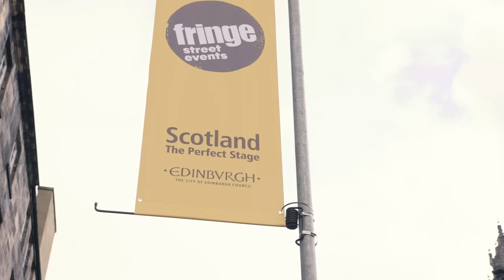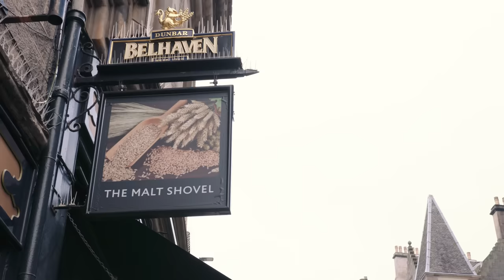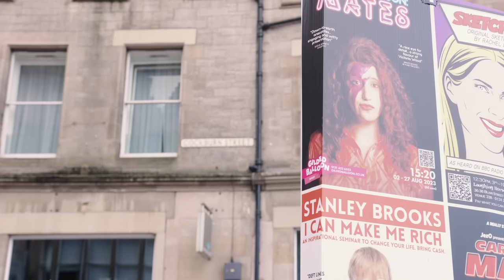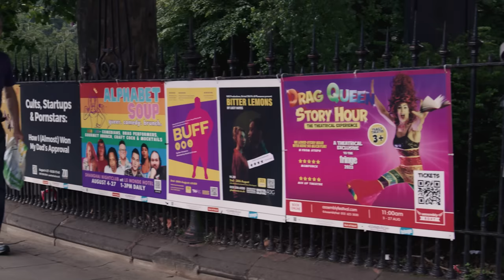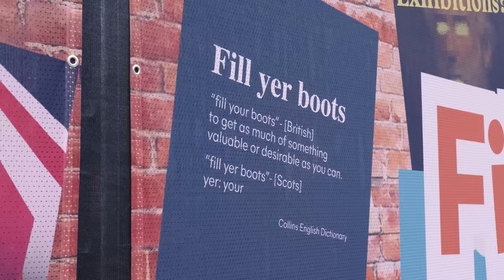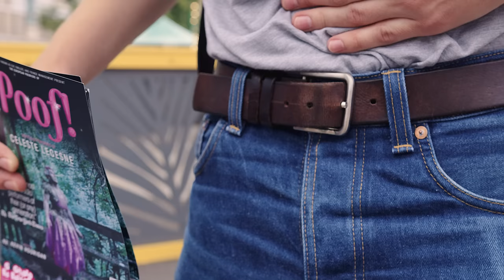Best Men’s Fashion in Edinburgh | Street Styled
Street Styled: The best dressed men at the Edinburgh Festival Fringe! Seeing what the men of Edinburgh are wearing; and what hair products and skin care they’re using. Which menswear look was your favourite in this Street Styled video?

More Street Styled videos here:

IN THIS VIDEO:
00:00 Introduction
00:38 Jack
02:16 Imran
03:50 James
05:07 Miles
06:58 Tom
08:40 Luke
10:02 Robin
11:02 Ethan & Euan
12:04 Gabriel
13:48 Jamie
14:14 Etienne

MENSWEAR LOOKS:
Jack
Jacket - Leeds fest stall
Shirt - Charity shop
Trousers - H&M
Shoes - TK Maxx

Imran
Shirt - Simons
Shorts - Zara
Trainers - Adidas Stan Smith

James
Trousers - Armstrongs
Jacket - Charity shop
Shoes - Dr. Martens

Miles
Jumper - Varnish
Trousers - Thrifted
Trainers - Puma Suedes
Cap - Lower Park

Tom
Trousers - Levis
Shirt - ASOS
Trainers - Puma

Luke
Dungarees - Lucy & Yak
Shirt - Pop

Robin
Trousers - ASOS Design
Shirt - Zara
Shoes - Zara
Bag - APC

Euan
Hoodie - Polo
Shirt - Urban Outfitters
Trousers - Urban Outfitters
Trainers - Nike
Ethan
Button down - Jack Wills
Trousers - Levis

Gabriel
Trousers - Levis corduroy
Boots - Vagabond
Accessories - Stall by a Cornish beach

Jamie
Jacket - Daily Paper
Shirt - Ader Error
Trousers - Bathing Ape
Trainers - Nike

Etienne
Trousers - Nudie Jeans Rad Rufus
Trainers - Adidas
Watch - Casio